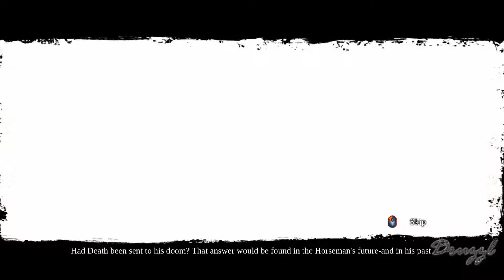Meeting the Makers - [2] - Let's Play Darksiders II (Deathinitive)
Time to meet the makers, and explore their city!!